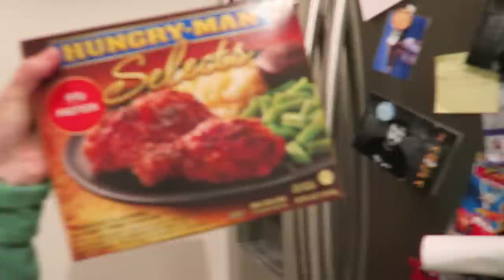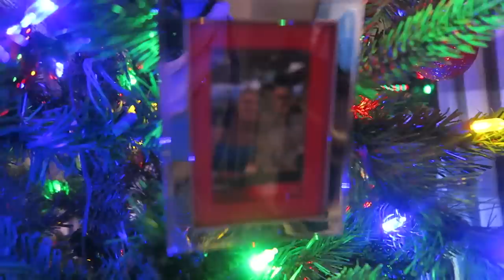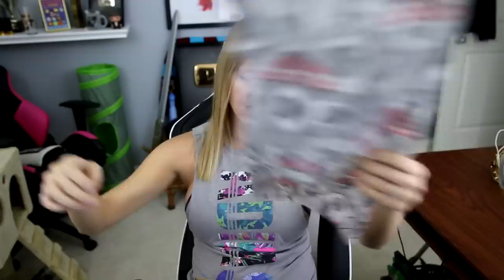I BOUGHT MY SON HIS FIRST FOOTBALL BOOTS / CLEATS !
Fifa 18 football boots soccer cleats FIFA 18 ultimate team

Check out Maingear for a custom built PC and use "Fangs" for a FREE 2 year warranty !

button.